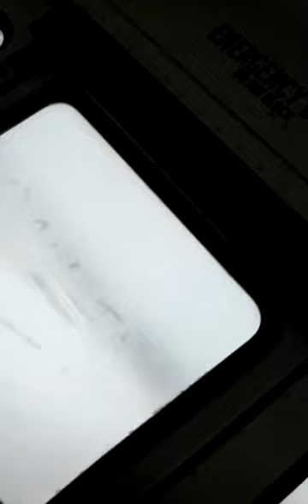Average day on the bus